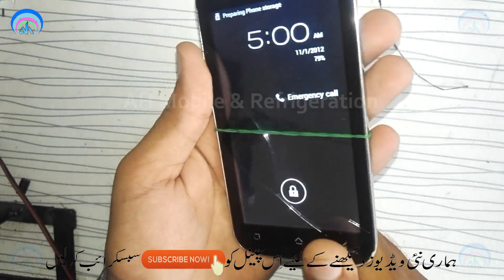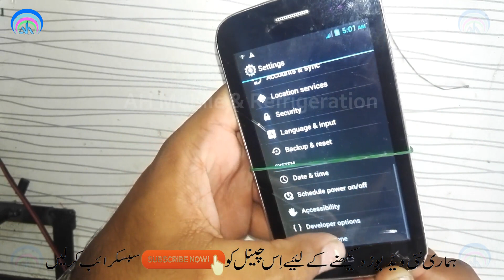QMobile Noir A10 Signal Ways Problem Trick 2/2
QMobile Noir A10 Signal Ways Problem
QMobile A10 Signal Ways
QMobile A10 Signal Problem
Android Mobile Signal strength
Android Mobile Signal booster
Android Mobile Signal problem
Android Mobile Signature
Android Mobile Signal analyzer
Android Mobile Signal strength app
Android Mobile Signal x
Android Mobile Signal exclamation mark
Android Mobile Signal color